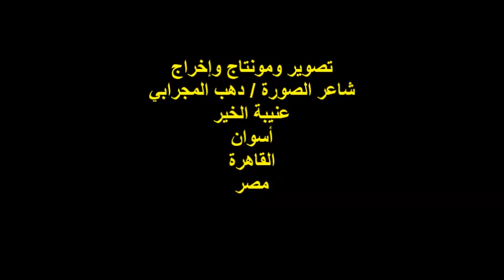مهرجان بيت الشعراء العرب ال11/المطرب/د/محمود حافظ/الثلاثاء1/8/2023/المؤسسة القومية لتنمية الأسرة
أمسيةٌ شعريةٌ / مهرجان بيت الشعراء العرب الحادى عشر
دورة الإعلامية الأستاذة / نهى الرميسي
مؤسس المهرجان الشاعر الأستاذ / خالد قاسم
تقديم الأمسية الشاعرة الأستاذة / فوزية شاهين
المطرب الدكتور / محمود حافظ / الفقرة الأولى
المكان : المؤسسة القومية لتنمية الأسرة والمجتمع
شارع حافظ حسن رقم 3/ العجوزة/الجيزة